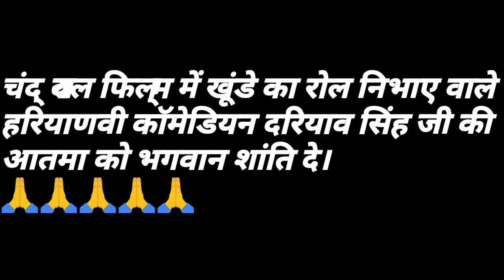चंद्रावल फिल्म में खुंडे का किरदार निभाने वाले दरियाव सिंह मलिक जी हमारे बीच नहीं रहे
Haryanvi Film Chandrawal Comedian Khunda Fame Dariyav Singh Malik Passed Away
लाजवाब रहा चंद्रावल के रूंडा, दरियाव सिंह मलिक का कॅरिअर
जो चंद्रावल से ‘मेरे डैड की मारुति’ तक पहुंचा.

अपनी हाजिरजवाबी और चुटकुले सुनाने में मशहूर दरियाव सिंह मलिक 82 साल की उम्र तक भी दिल से उतने ही युवा बने रहे, जितने चंद्रावल फिल्म में काम करते समय हुआ करते थे। हरियाणी भाषा में बनी प्रदेश की पहली सुपरहिट फिल्म - चंद्रावल, से अपने फिल्मी कैरियर की शुरूआत करने वाले रंगमंच के इस ऑलराउंडर को अब तक 19 हरियाणी फिल्मों में दमदार अभिनय की बदौलत राष्ट्रपति पुरस्कार से भी नवाजा जा चुका है। उन्होंने यश चोपड़ा प्रोडक्शन हाउस के बैनर तले बनी फिल्म ‘मेरे डैडी की मारुति’ में भी बड़े साहब का दमदार अभिनय किया है।

गुरु की थपथपी से बना कलाकार

दरियाव सिंह बताया करते, - बात उन दिनों की है जब मेरे गांव उग्राखेड़ी में ग्रामोफोन मशीन आई थी। यह मशीन सबसे पहले मेरे घर ही आई। उस समय मैं तीसरी कक्षा में पढ़ता था। मेरे गुरु सरदार गुरदयाल सिंह बेदी ने मुझसे एक गाना सुनाने को कहा। मैंने उन्हें भजन सुनाया। गाना सुनते ही उन्होंने मेरी पीठ थप थपाकर कहा, शाबाश, एक दिन तू जरूर बड़ा कलाकार बन देश में नाम रोशन करेगा। उसी थपथपी ने मुझे इस मुकाम तक पहुंचा दिया।

कलाम ने किया था सम्मानित

दरियाव मलिक ने 1957 में जैन स्कूल से मैट्रिक की। 1962 में जिला सूचना एवं संपर्क विभाग में बतौर ड्रामा इंस्पेक्टर के पद पर भर्ती हो गए। 1982 में जिला सूचना एवं संपर्क अधिकारी देवी शंकर प्रभाकर ने चंद्रावल फिल्म के लिए उन्हें हास्य कलाकार रुंडा के रूप में ब्रेक दिया। वर्ष 2006 में तत्कालीन राष्ट्रपति एपीजे अब्दुल कलाम आजाद ने सम्मानित किया। दिल्ली में संगीत अकादमी की ओर से भी सम्मान से नवाजा गया।

19 फिल्मों में  कर चुके थे अभिनय

दरियाव सिंह मलिक - चंद्रावल, लाडो बसंती, फूलबदन, बैरी, के सुपने का जिकर, छोरी सपेले की, जर जोरू और जमीन, जाट, कड़वा सच समेत 19 फिल्मों में हास्य अभिनेता का किरदार निभा चुके हैं। उन पर बालीवुड की प्रसिद्ध फिल्म निर्माता कंपनी यश प्रोडक्शन की नजर पड़ी। उन्होंने फिल्म मेरे डैडी की मारुति शुरू की थी। दरियाव सिंह मलिक और रोहतक के कलाकार रघुविंद्र का रोहतक में ही ऑडिशन हुआ। दोनों को मुंबई बुलाया और फिल्म में मलिक को ‘बड़ा साहब’ और रघुविंद्र को ‘छोटा साहब’ के अभिनय के लिए चुना गया था।

दरियाव सिंह मलिक जी को उनके निधन पर भावभीनी श्रद्धांजलि
Most reputed and oldest actor of haryanvi cinema who acted in most popular haryanvi film Chandrawal of Usha Sharma and jagat jakhar. Dariyav Singh Malik acted as a comedian in this movie and this movie is a turning point for his carrer.